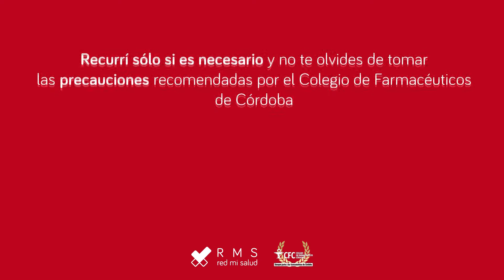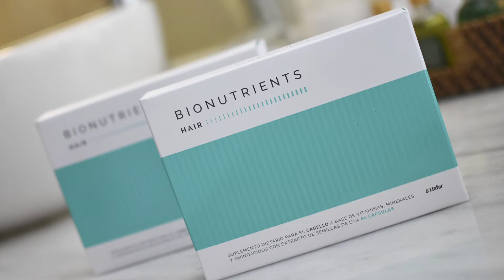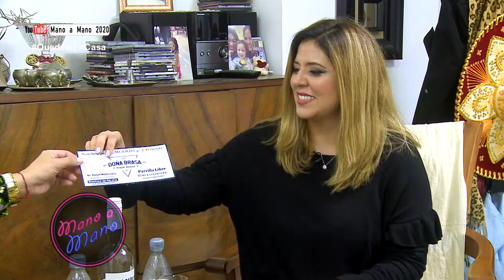MANO A MANO con Geo Monteagudo 09 05 2020 B2